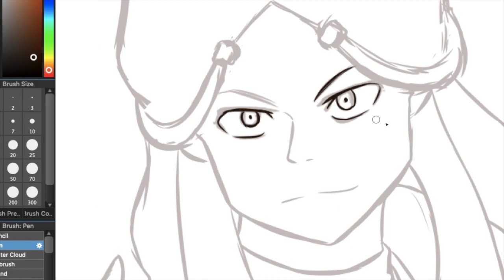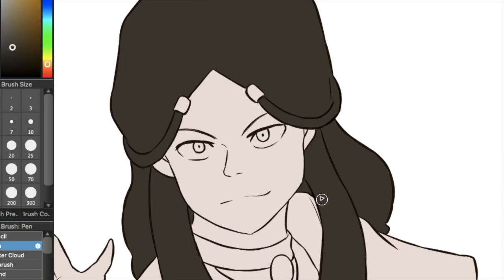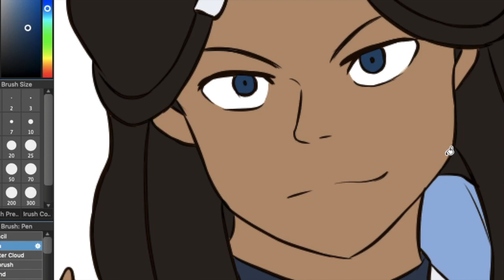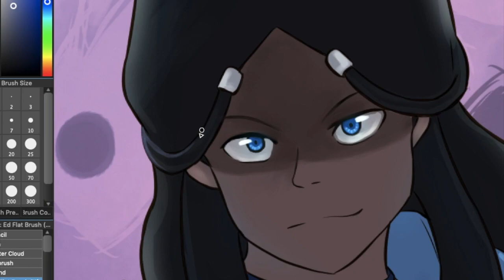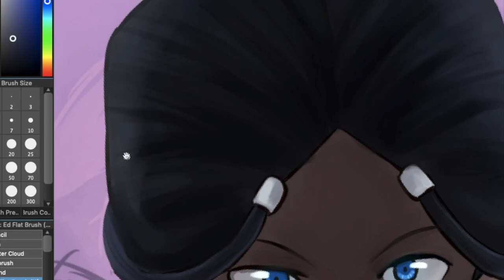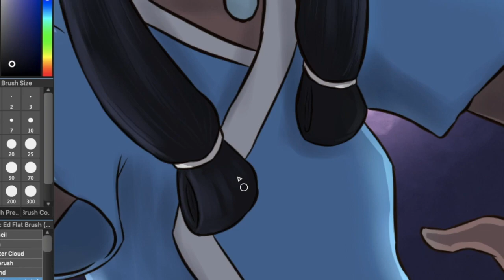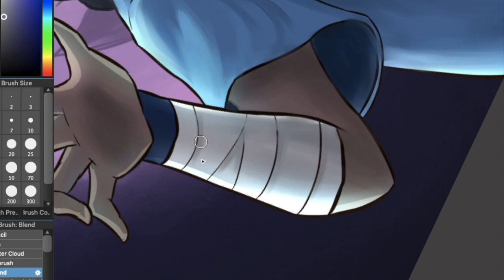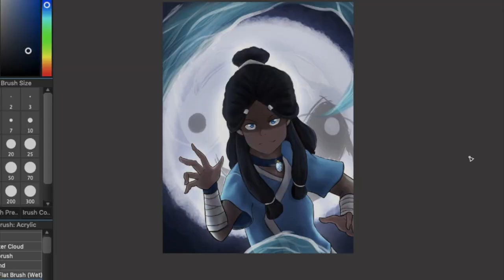Other Side | Katara speedpaint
I spent too much time to draw and edit this (iMovie really hates me). Sorry that I couldn't make it any shorter. Though, I'm very happy how it turned out in the end.

This time I draw Katara cause she's one of my top three favourite female characters. I just play around with her dark side since Southern Raider is the first episode I was introduced to her (Yes. I watched the middle of Book 3 first). Also got inspired by a comic named "Distorted Reality" draw by Axxonu.

I'm planning to draw one more ATLA female character in the future. Hehe. See you all there.
Character:
Katara - Avatar The Last Airbender